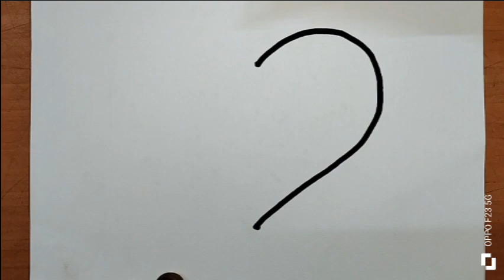Hard drawing how to draw a heart easy drawing hard step by step beautiful hard Drawing colour simple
heart 💜💓 how to draw a heart easy drawing hear from you cute cute heart drawing sample drawing